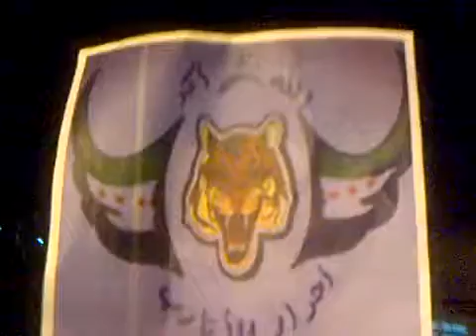حلب - الأتارب || مظاهرة مسائية 12-12-2011 جـ1